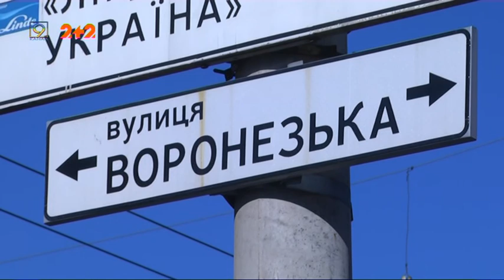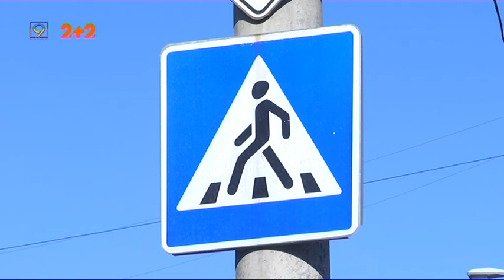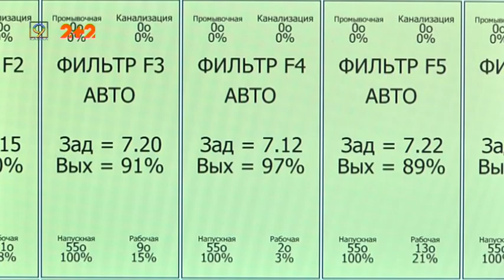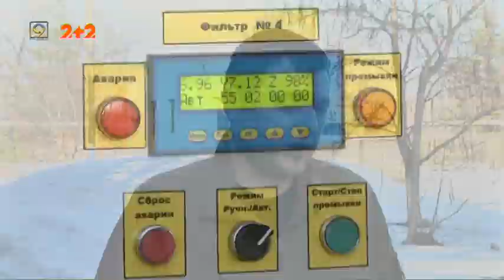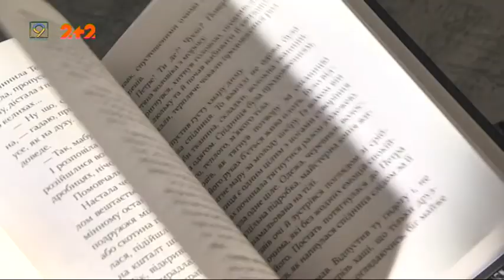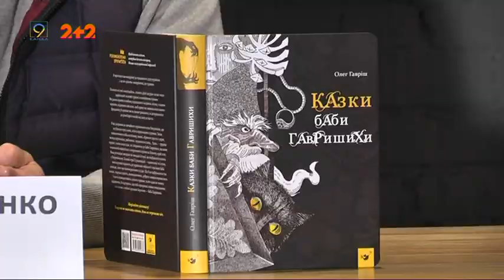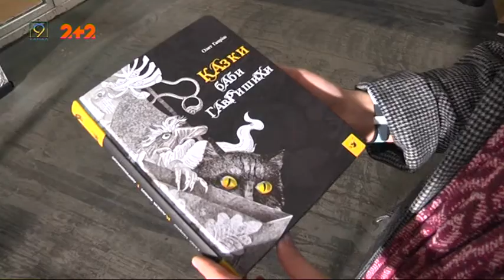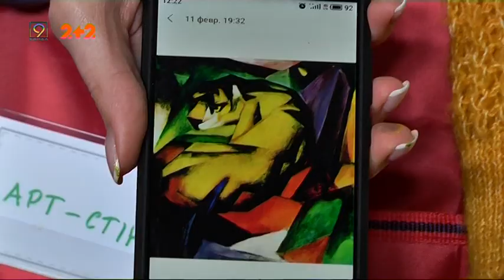Випуск новин за 17 лютого, 2020 року, 9 канал, Дніпро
* Смертельна ДТП на Слобожанському проспекті у Дніпрі. Підозрюваних затримала поліція.

* Проблеми паркування  у Дніпрі: водії прагнуть цивілізованих правил гри.

* Непросте материнство — у Дніпрі стартував тренінг для жінок, які виховують дітей з особливими освітніми потребами.

* Берлінський мур по-дніпровськи. Авангардистські картини доповнили німецьку виставку в музеї “Машини часу”.